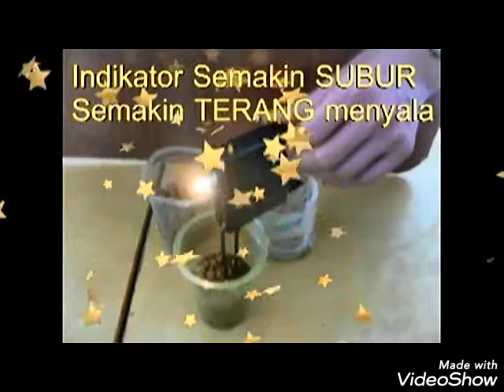Nitrobacter oleh pak Thomas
ini video tes tanah dengsn dsn tanpa nitro